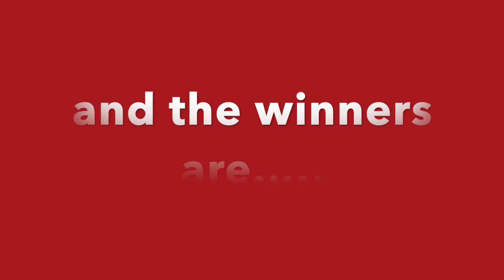CONGRATS TO THE WINNERS OF THE POPPYIRIS DANCE CONTEST!!!!